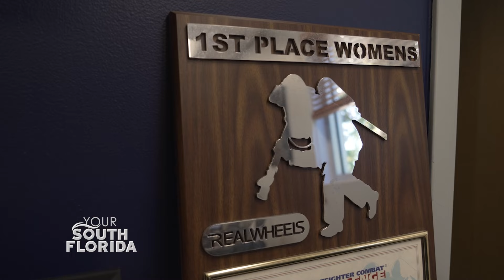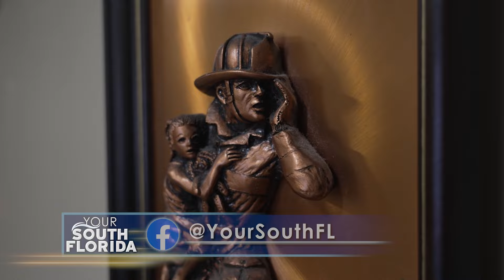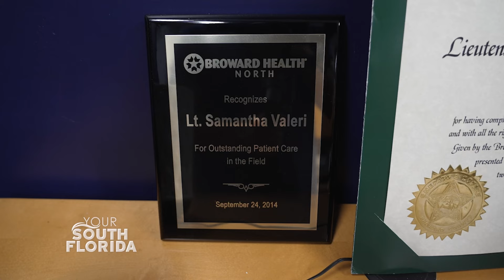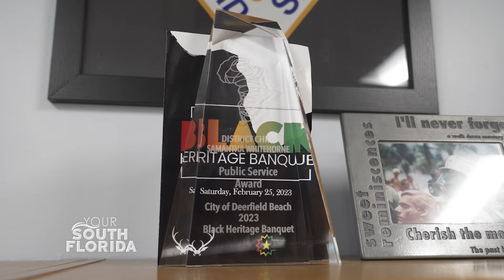The FIRST Black Woman District Fire Chief for the Broward Sheriff’s Office l Your South Florida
In 2022 Samantha Whitehorne became the first Black woman named district fire chief for the Broward Sheriff’s Office. We met up with Chief Whitehorne at her district fire station in Deerfield Beach to hear what it took for her to rise through the ranks, and her advice to women looking to follow in her footsteps.

District Chief Samantha Whitehorne
Dept. of Fire Rescue, Broward Sheriff's Office